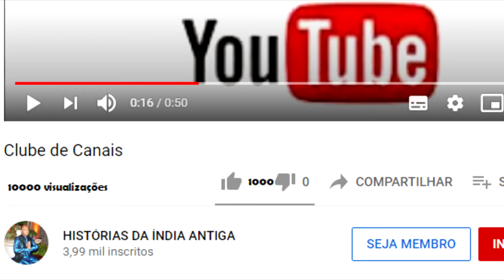# KRISHNA VISITA ALGUNS DEVOTOS